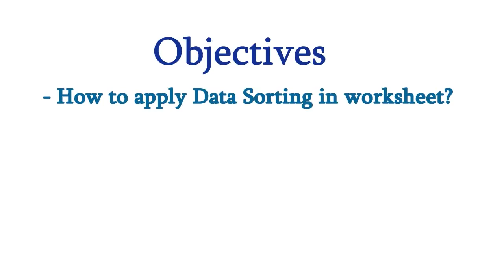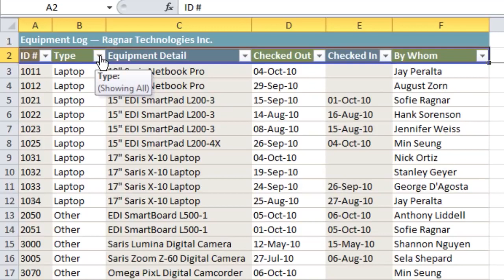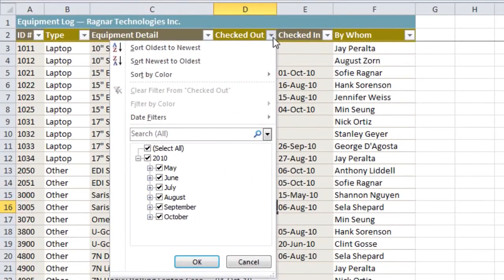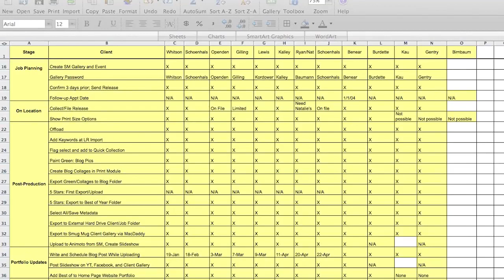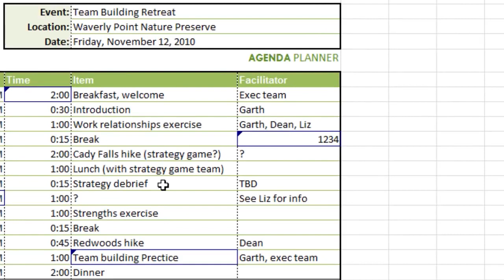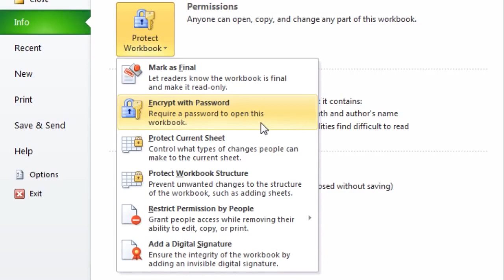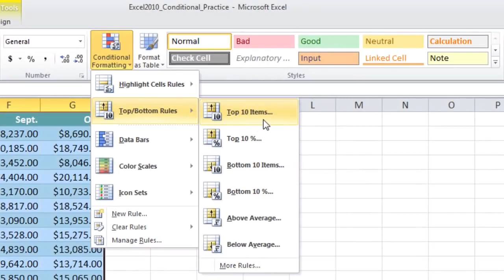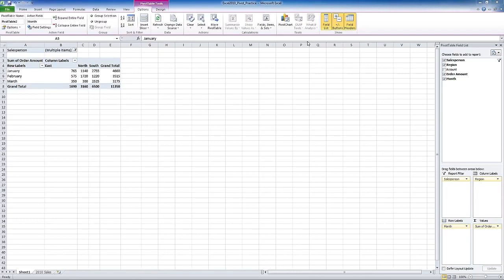24 - Microsoft Excel Sorting Data - digital literacy in hindi